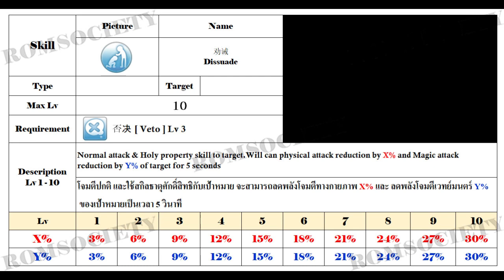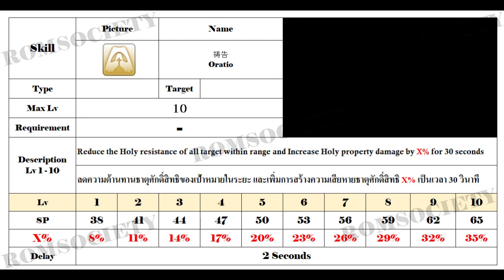Ragnarok Mobile [ China ] : Intro - Arch Bishop skill